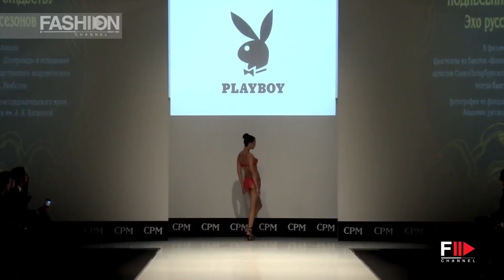PLAYBOY Fall 2015/2016 CPM Moscow - Fashion Channel